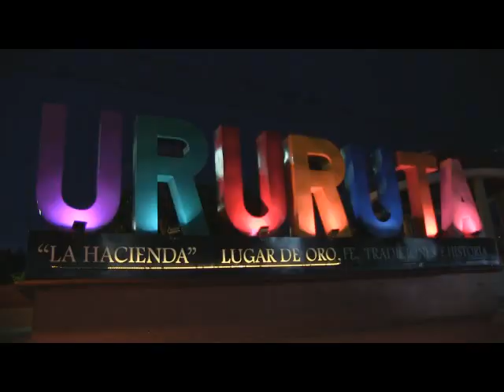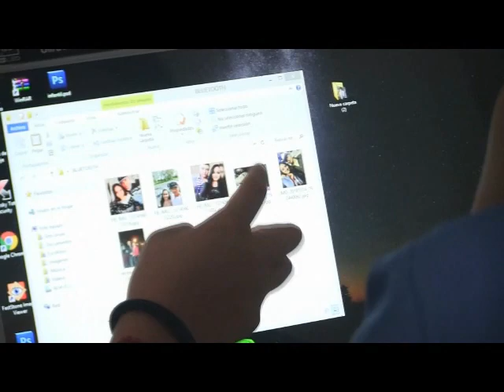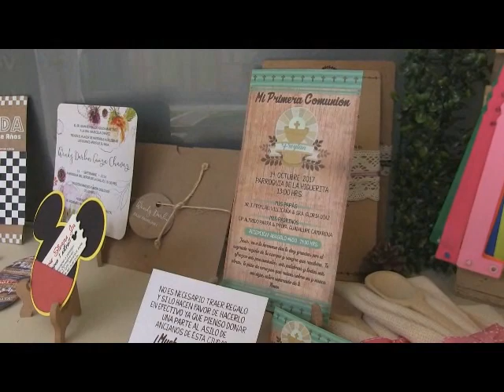NOTICIERO 27 ENERO 2022